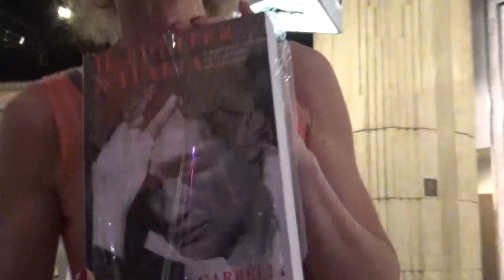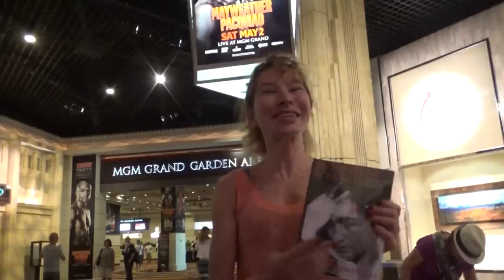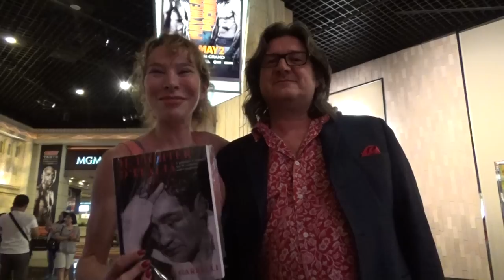italian reporter loves manny pacquiao - EsNews